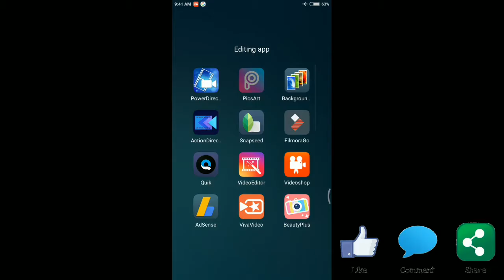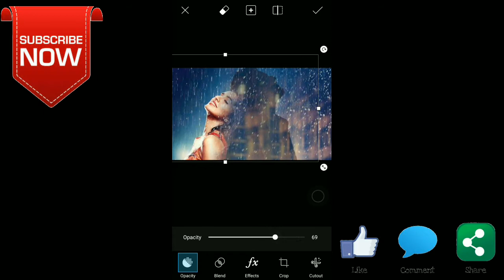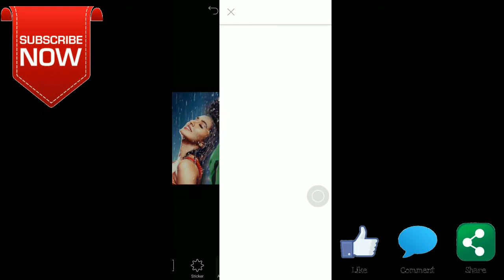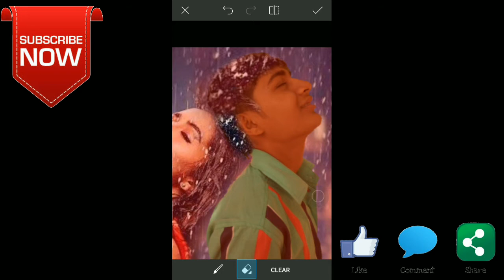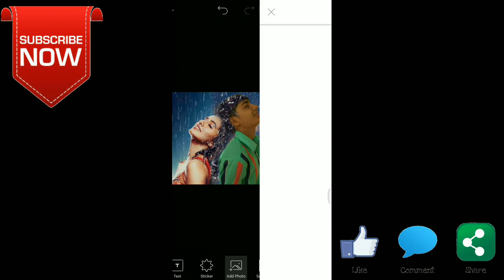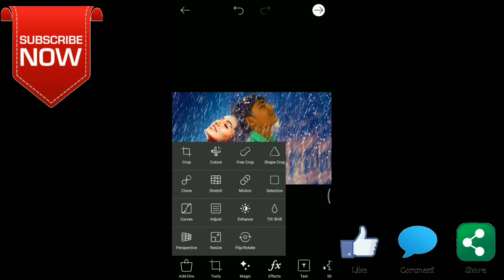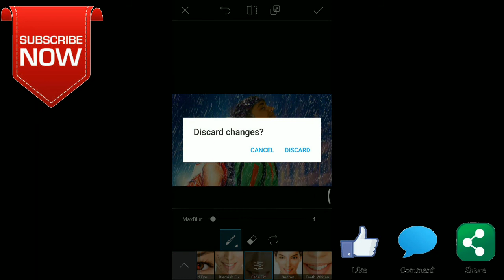Real cb editing | half girlfriend movie poster editing | picsart cb editing | new best editing